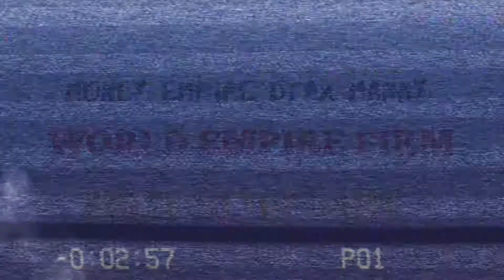[FREE] Horror Type Beat - "Timeless " | Type Beat 2020 | Trap Beat Freestyle Instrumental Dope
You can download and use ALL beats FREE FOR NON-PROFIT USE from our website, though they are uploaded in LOW QUALITY MP3 FORMAT AND SOME WITH TAGS. Or you can BUY A LICENSE FOR PROFITABLE USE to legally make money with albums, mixtapes, iTunes, YouTube videos and more (or simply to get the HIGH QUALITY, TAG-FREE WAV file of the beat).

BEATS THAT ARE MARKED AS "SOLD" IN VIDEO ANNOTATIONS ARE NO LONGER AVAILABLE.
WORLD EMPIRE FIRM is  a top.10 source for hip hop beats, rap beats, pop beats, dirty south beats, trap beats, east coast beats, west coast beats and r&b beats with tons of free mp3 instrumental downloads!